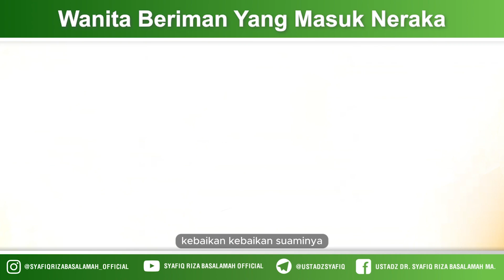Wanita Beriman Yang Masuk Neraka - Ustadz Dr Syafiq Riza Basalamah MA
Jika seorang istri mengerjakan sholat 5 waktu, berpuasa di bulan Ramadhan, menjaga kemaluannya, menaati suaminya, niscaya akan dikatakan kepadanya, ‘Masuklah ke surga’.